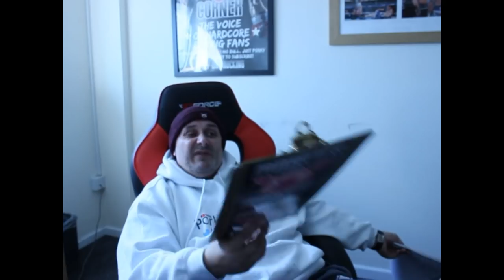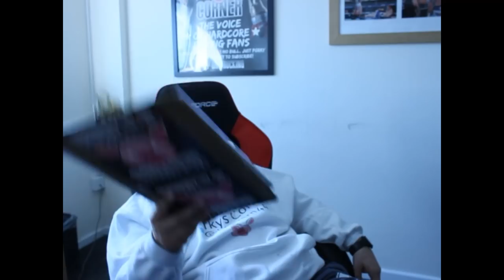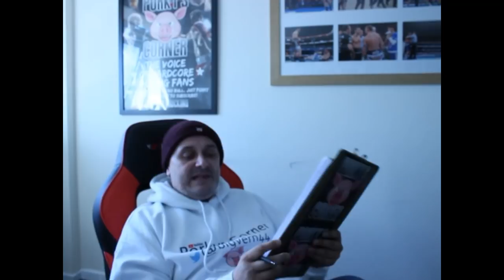Porky Taking No Prisoners.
Porky Taking No Prisoners. Busy day for Porky lots to talk about.